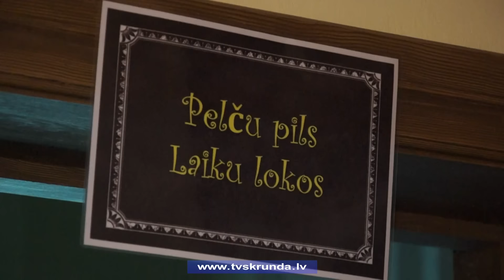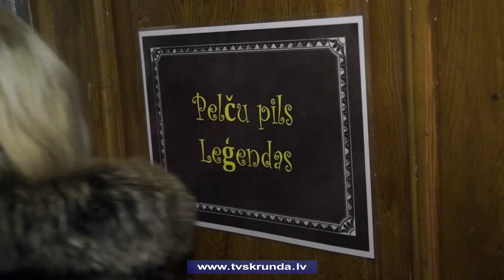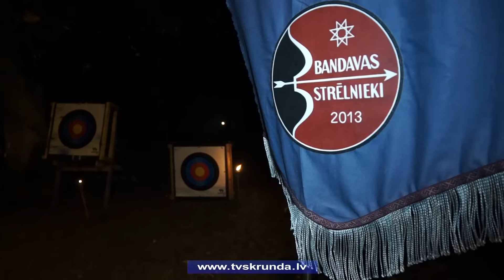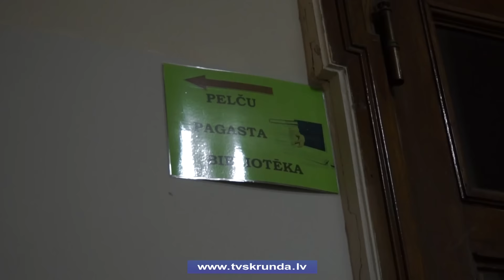Leģendu nakts Pelču pilī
Senas leģendas, noslēpumaini tēli un ne mazums radošu un sportisku izdarību! Tā var teikt par Leģendu nakts norisi Pelču pilī. Šāds pasākums Pelčos norisinājās jau ceturto reizi, un to apmeklēja ne mazums interesentu no dažādām Latvijas vietām.